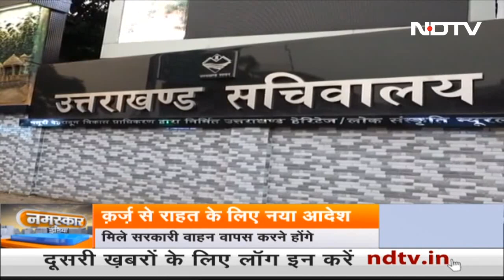कर्ज में डूबे Uttarakhand की हालत सुधारने के लिए फिजूलखर्ची बंद करने का आदेश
उत्तराखंड (Uttarakhand) की आर्थिक हालत अच्छी नहीं है, आलम ये है कि राज्य के ऊपर 80 हजार से ज्यादा का कर्ज चढ़ चुका है. जबकि इस साल का सलाना बजट (Budget) इससे कम है. ऐसे में इन हालातों को सुधारने के लिए अफसरों (Officers) की फिजूलखर्ची पर रोक लगाने का काम किया गया है.